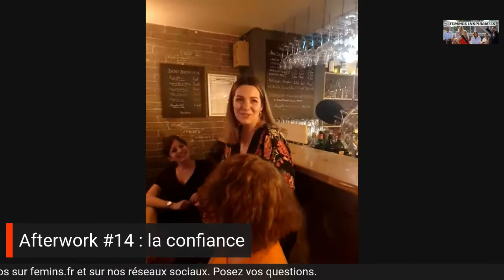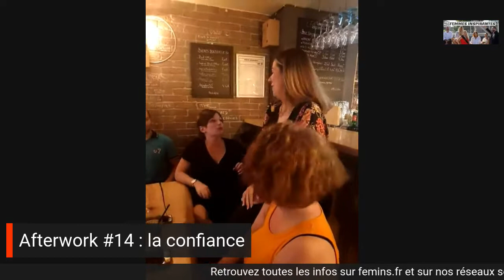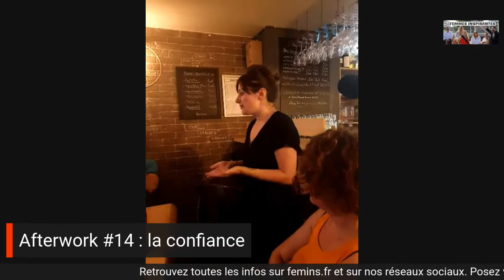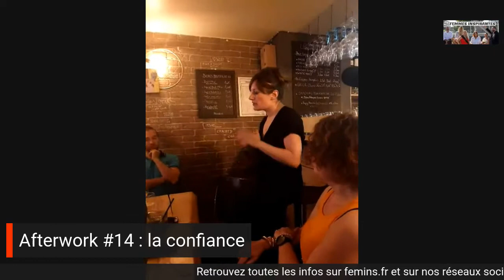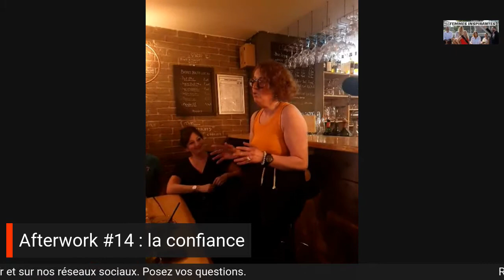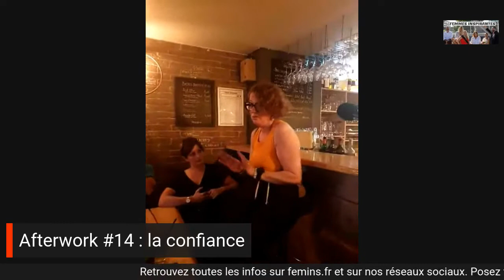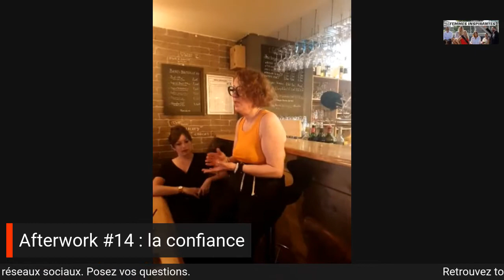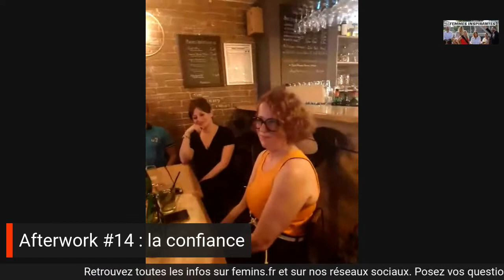Femmes Inspirantes Cécile & Marie S3 #8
🛎 Retrouvez la vidéo de notre soirée Afterwork du Jeudi 19 Mai 2022au Bar Le Laab à Strasbourg  sur la confiance avec Marie et Cécile.

🖤 Découvrez Cécile :

"Je m’appelle Cécile Ruzoviek, je suis facilitatrice en style de vie et nutrition selon les principes de l’Ayurveda, médecine traditionnelle de l’Inde. J’accompagne toute personne désireuse d’adopter un style de vie sain ou en souffrance de son sur-
poids ou obésité. Moi-même obèse pendant plusieurs années, je sais combien le chemin est long et courageux pour
enfin trouver l’équilibre, la paix et la joie d’être soi-même, à sa place, sans condition. C’est possible ! Aujourd’hui j’incarne ce changement de vie et l’accompagnement que je propose
est fort de cette expérience."

🖤 Découvrez Marie :

"Entre’Elles webzine est le magazine web de l'entrepreneuriat féminin. Avec une édition régionale Grand-Est, le webzine a pour objectif de valoriser et visibiliser les femmes cheffes d'entreprises.En plus de donner des clés à la création d'entreprise dans la région, le webzine et l'équipe tente de pallier aux problématiques des entrepreneurs grâce à un travail inclusif et collectif avec les acteurs majeurs de l'écosystème."

00:00 Introduction
01:00 Amandine
05:40 Marie
11:00 Cécile
23:00 Mot de la Fin
25:00 Fin